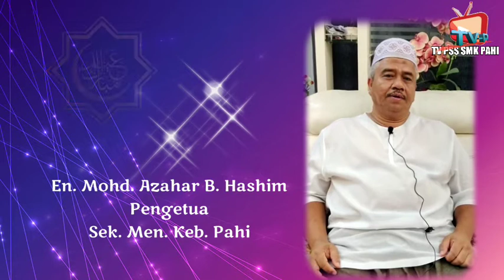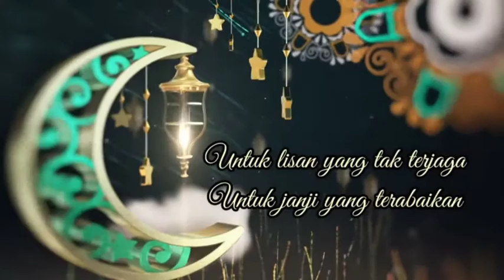Ep 24.1 Ucapan Aidilfitri SMK Pahi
Ucapan Hari Raya dari wakil guru SMK Pahi